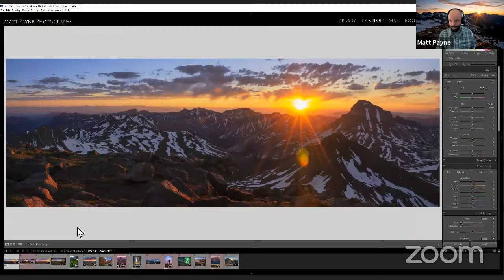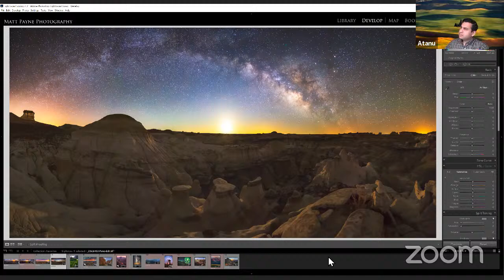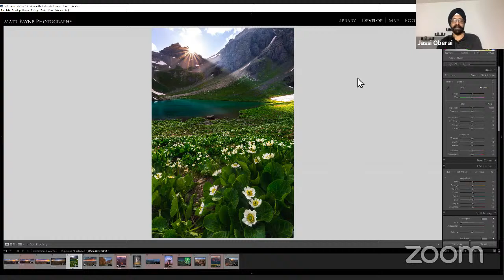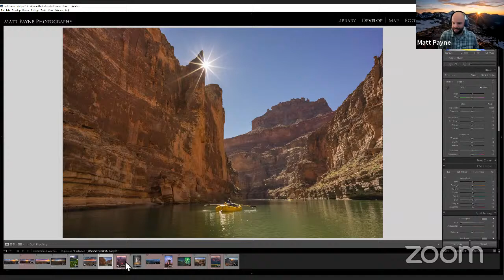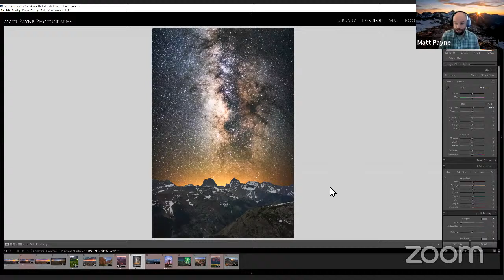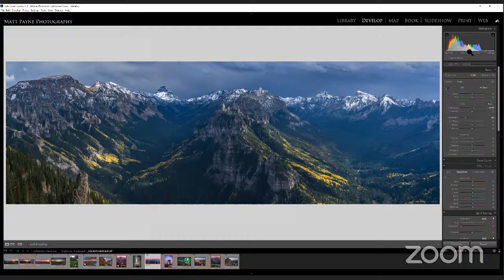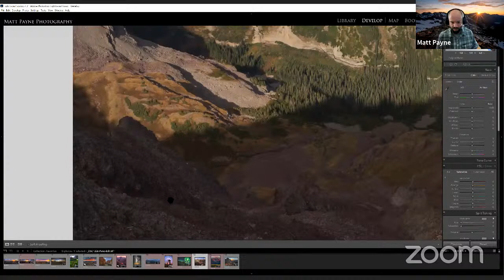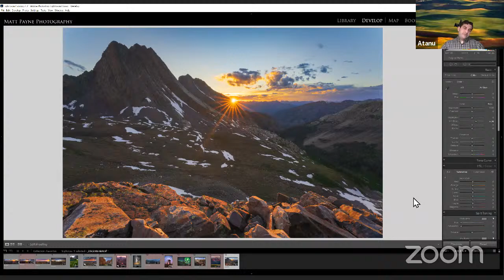🔴 In Conversation with MATT PAYNE | Landscape Photographer | Talk Session with Photographer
Xtra Bytes: In Conversation with MATT PAYNE - Landscape and Wildlife Photographer | Talk Session With Photographer

Matt Payne is a mountain climber, adventurer, and fine art nature and landscape photographer specializing in unique and hard-to-reach locations and subjects, including the highest mountains in Colorado. He loves the craft of landscape photography and have produced a podcast dedicated to that love affair since April, 2017 called "F-Stop Collaborate and Listen." I wanted to create a space to have meaningful conversations with other landscape photographers all over the world. I also follow a very strict code of ethics as a nature photographer. Mostly, I'm just a regular guy that loves being outside.." says Matt Payne.

And he adds: I grew up in Colorado Springs, Colorado and was lucky to have parents that impressed upon me a healthy appreciation for the outdoors. I grew up quite poor, which was actually quite a blessing in disguise, as our family vacations involved going camping in the Colorado mountains almost every weekend during the summer. My father took me along on his pursuit to climb Colorado's highest 100 mountains back in the 1980's and helped me climb my first 14,000 ft. mountain at the age of 6. My parents instilled a very strong sense of ethical appreciation of the wilderness, teaching me leave no trace ethics. On the slopes of Colorado's mountains, my father taught me how to tread lightly to preserve the fragile tundra and ecosystem of our highest places.

In 2014 I moved to Portland, Oregon and enjoyed photographing all of the wonders that Oregon has to offer, including waterfalls, rainforests, mountains, lakes and beaches! In late 2015 I moved back to Colorado to reside in the town of Durango at the base of Colorado's most amazing mountains with my wife Angela and my son Quinn.

As of 2018, I have climbed all of Colorado's 14,000 ft. peaks (there are 53) and all of the highest 100 mountains in Colorado affectionately known as the Centennials. It is on my adventures to these locations that I am inspired the most to produce images that truly speak to my soul.

Honestly, I'm just an average guy that loves the wilderness and outdoors. My goal as a nature photographer is to show you parts of our world you may have never seen before. I want to transport you to these places and have you experience the raw wonder and beauty of our world. I hope through my images you can also feel wonder and joy and cultivate a greater appreciation of the natural environment and the positive impact it can have on each of us.

The entire collection of my work is available as fine art prints using only the highest quality printing and mounting processes available today including TruLife Fine Art Acrylic Prints, Epson Cold Press Bright Fine Art Prints, and ChromoLuxe Metal Prints.

Today he takes us through he journey and shares some secrets as well.